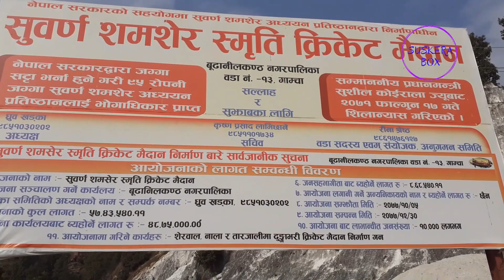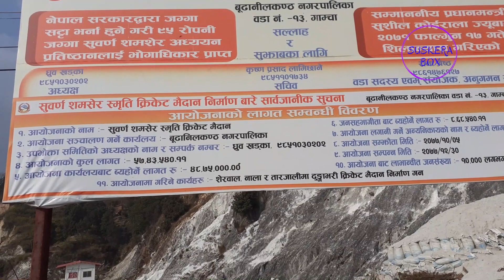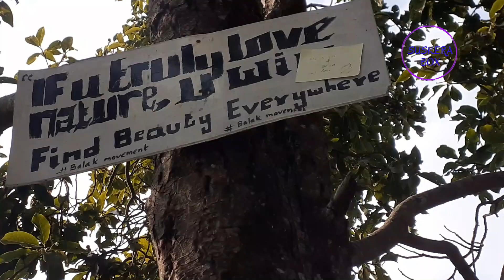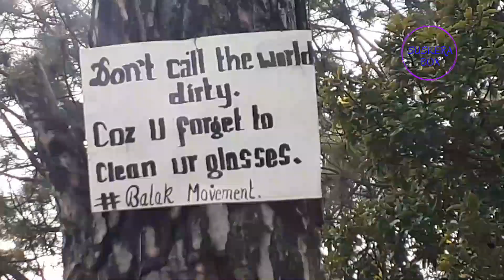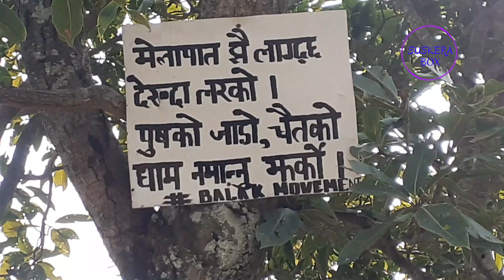पहाड हाम्रो पहिचान हो दुःख वा आँसु होइन Hill is Height of NEPALI#hill#pahad#BeautyofNepal#EVEREST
Channel Suskera Box एउटा ऊर्जा र उत्प्रेरणा हो । यहाँ हामी विविधताको स्वाद पस्किने छौँ । समग्रमा यो च्यानल जीवनसँग जोडिएका विविधतामा आधारित हुनेछ ।